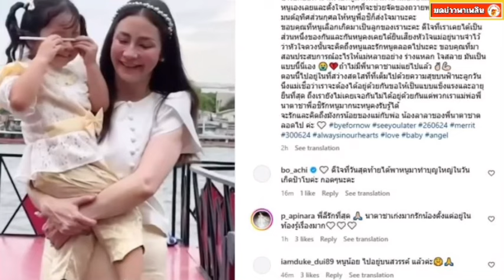นาตาลี เจียรวนนท์ ใจสลายพบความสูญเสียครั้งใหญ่